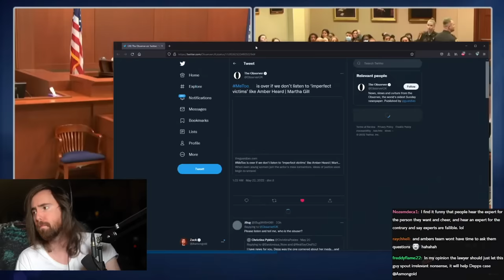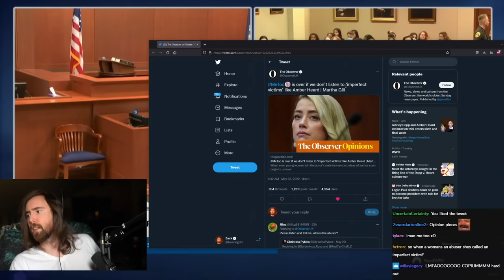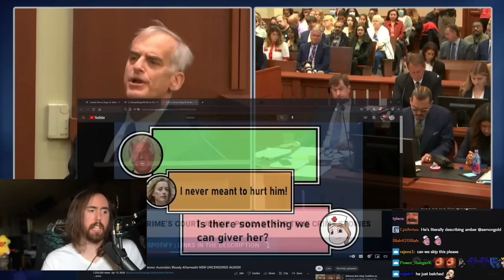Amber Heard "Expert" Proves Johnny Depp Is An Abuser.. | Asmongold Reacts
Asmongold Reacts to Johnny Depp defamation trial, Amber Heard expert: Johnny Depp was at 'extreme risk of death', Amber Heard expert: Johnny Depp actions consistent with perpetrator of intimate partner violence, Johnny Depp vs Amber Heard trial resumes, Johnny Depp trial continues, Johnny Depp trial final week